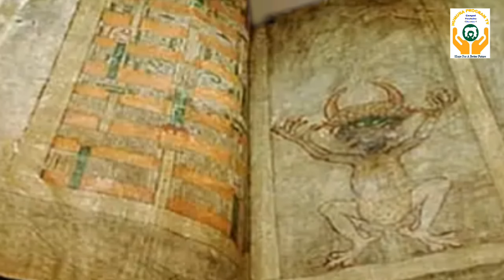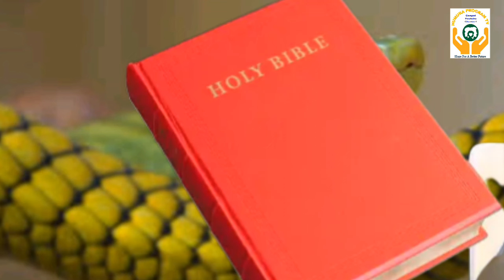UROTA INZOKA DORE UBUSOBANURO 6 SOBANUKIRWA NEZA IBYO UTAZI REV NSHIMIYE